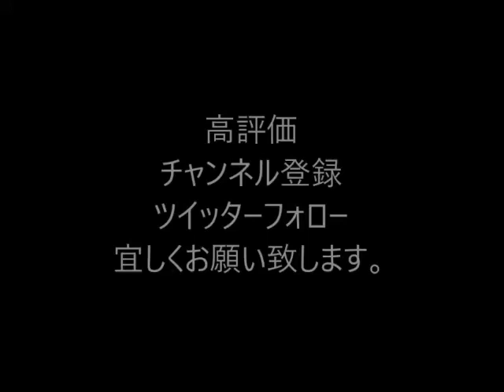全員集合＋合体してみた！ 【ウサギ・てんこ盛り・クライマックスフォーム】